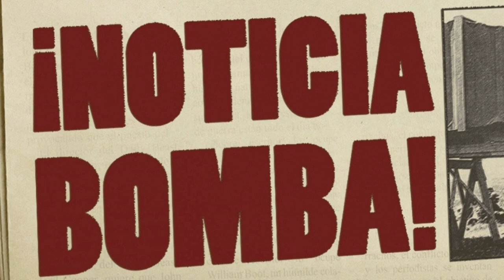BOMBAZO! ¡MIRA la BOMBA que ACABA de SOLTAR hoy LEWANDOWSKI sobre MESSI! NOTICIAS DEL BARÇA HOY